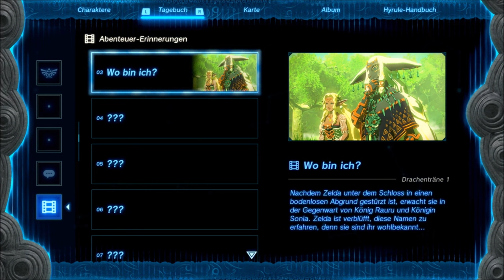die merkwürdigen GEOGLYPHEN 🤔 | THE LEGEND OF ZELDA TEARS OF THE KINGDOM ⚔ | GERVTUBER | DEUTSCH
The Legend of zelda tears of the Kingdom deutsch:

heute entdecken von weit oben etwas interessantes nämlich die Geogylphen